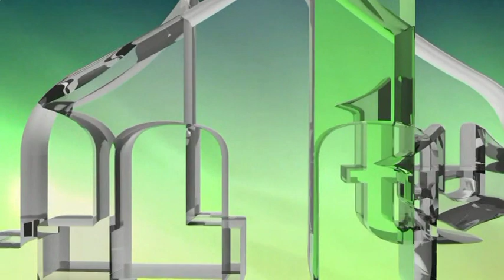DIO HRVATSKE OSLOBODILI PRIPADNICI ARMIJE RBIH - 502. BRIGADE - HAMDIJA ABDIĆ TIGAR (IML TV)